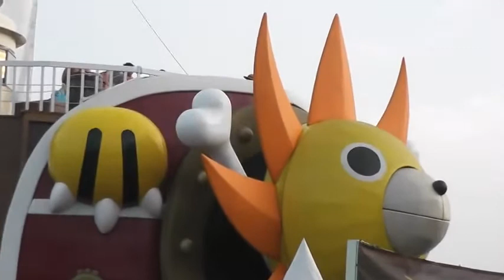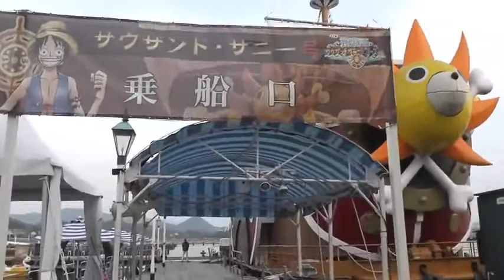ONE PIECE Straw Hat Pirates and Boat Sunny in real life